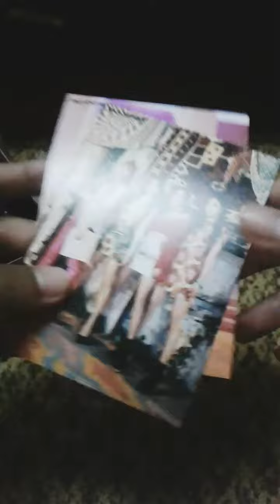BLACKPINK Limited Edition New Merchandise!!! (Unboxing)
BLACKPINK LIMITED EDITION BACK TO SCHOOL OFFICIAL MERCHANDISE